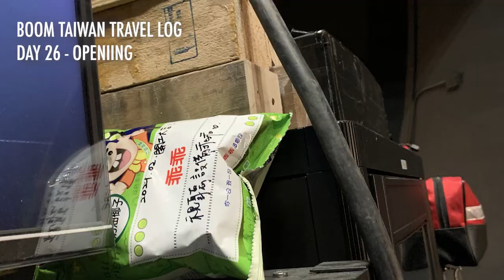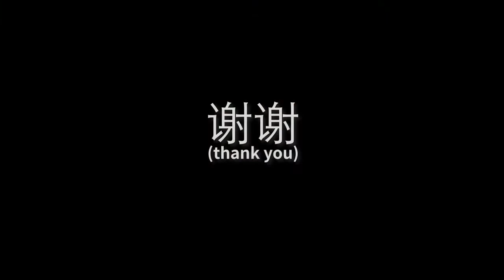BOOM TAIWAN TRAVEL LOG - WEEK 4, SHOWTIME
Recorded in Taichung, Taiwan, in preparation for the Asian premiere of BOOM on April 24-25, 2021 at National Taichung Theater.